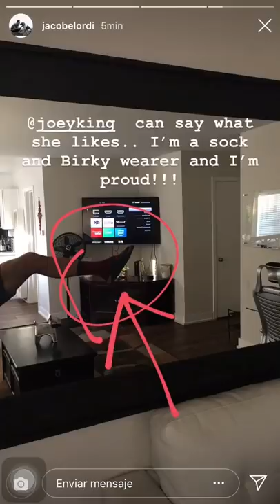Jacob Elordi visita a Joey King/ Jacob Elordi visits Joey King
Jacob visita a Joey un día después de su cumpleaños 31/Julio/2018

Jacob visits Joey a day after her birthday
 31 / July / 2018